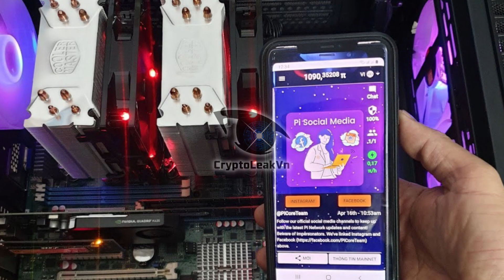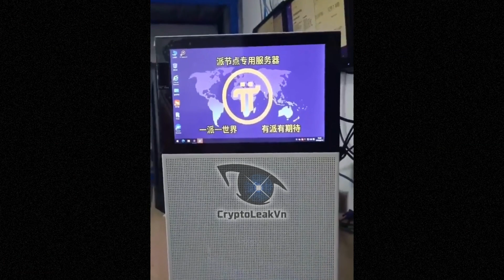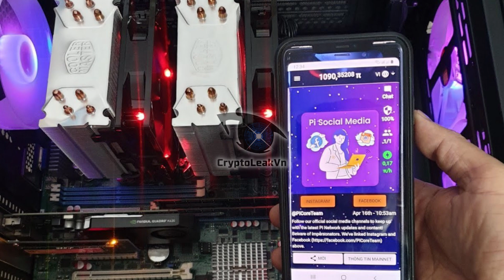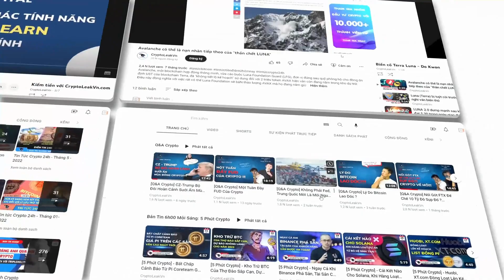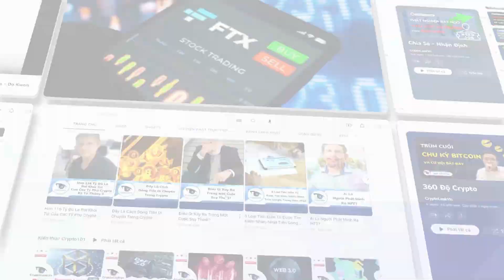Đào Pi Bằng Node Đã Nâng Lên Một Tầm Cao Mới Khi Pi Network Đạt 100 Triệu Người Dùng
Pi network daily sẽ cùng bạn khám phá một sản phẩm chạy máy node hoàn toàn mới dành cho Pi. Máy tính này được các pháp sư của Trung Hoa vừa cho ra đời cách đây không lâu
Trong bối cảnh mạng lưới Pi đã ghi nhận lượng tài khoản lên đến con số 100 triệu, trong số đó có thể đã có 50 triệu người dùng. Thì việc chạy 1 máy node được cộng đồng quan tâm rất nhiều. Chính vì thế mà cuộc đua sản xuất máy node có thể cũng sẽ bắt đầu từ đây. Giống như lịch sử đào Bitcoin đã chứng minh cho quan điểm này.
Nào các Pioneer, hãy cùng chúng tôi cập nhật những xu thế công nghệ mới nhất nhằm phục vụ cho mạng lưới Pi Network.